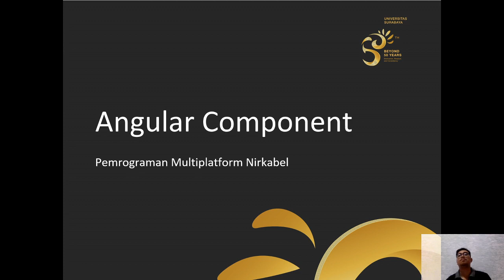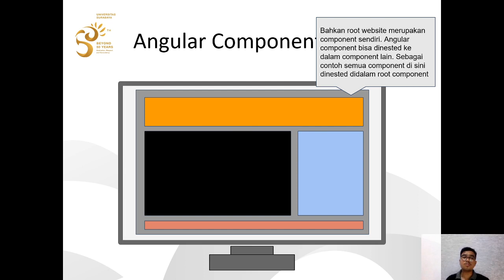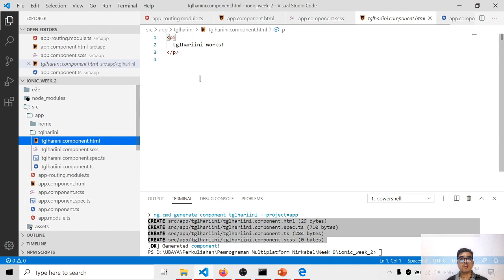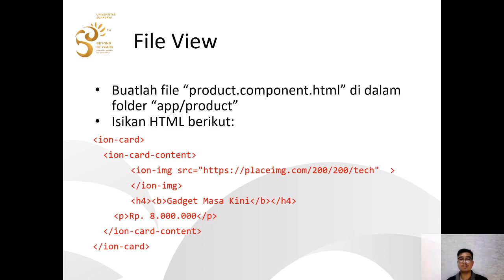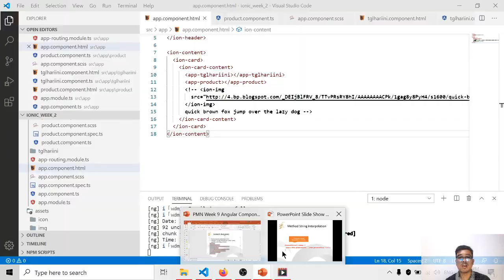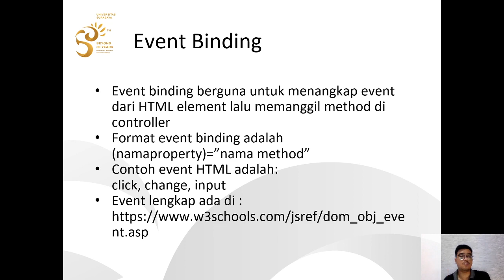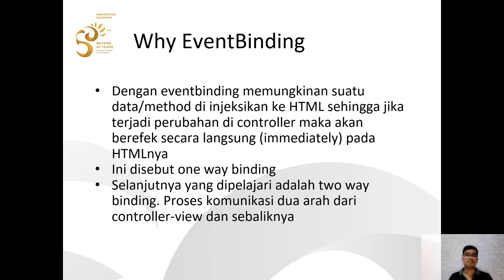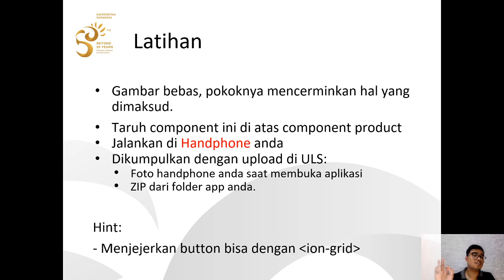Pemrograman Multiplatform Nirkabel (Week 9) - Angular Component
Materi ini menjelaskan tentang angular component dengan ionic